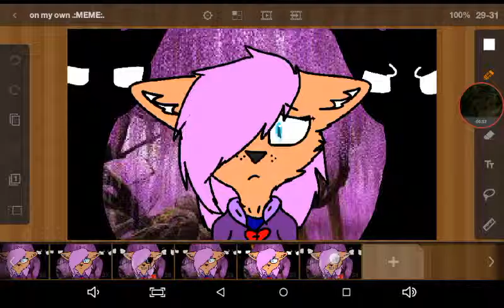On my own .:MEME:. (Read description plz)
Ear phone warning!! I think but it's a little loud!!! I woke up at 4:00 clock to do this!!!